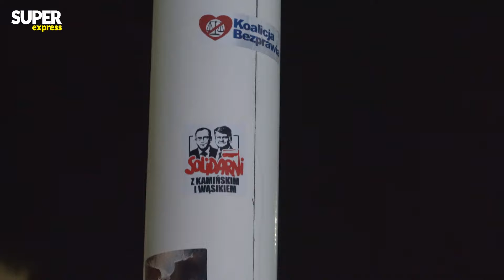Tak wyglądało uwolnienie Kamińskiego i Wąsika